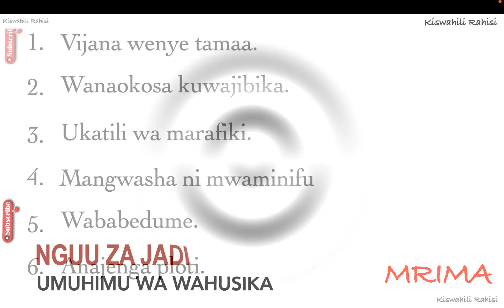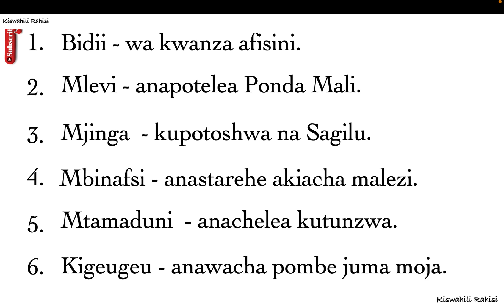sifa za Mrima | Mrima katika nguu za jadi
Sifa za mrima umuhimu,
Sifa za mrima pdf,
Sifa za mrima meaning,
Sifa za mrima katika nguu za jadi,
Sifa za lonare katika Nguu za Jadi,
Sifa za wahusika katika nguu za Jadi,
Sifa za mtemi lesulia,
Sifa za wahusika katika nguu za jadi pdf,
Sifa za wahusika katika nguu za jadi meaning,
Sifa za wahusika katika nguu za jadi atika school,
Umuhimu wa wahusika katika nguu za JADI pdf,
Sifa za chifu mshabaha katika nguu za jadi,
Sifa za wahusika katika nguu za jadi atika school download,